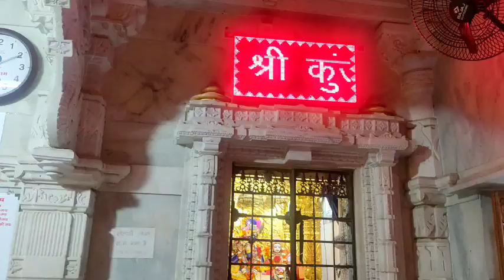ये कहाँ ❓आ गए हम💑😍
Hi I'm khushboo indian housewife guys l upload new day video hop you all love my video please support me

I hope you like my all video guys

Plz follow my official Instagram id

copyright disclaimer_
Act 1976 allowance is made for use for purposes such as criticism comment news reporting teaching scholarships and research fair use is a use permitted by copyright statute that might otherwise be infringing non_profit education a personal tips use the balance